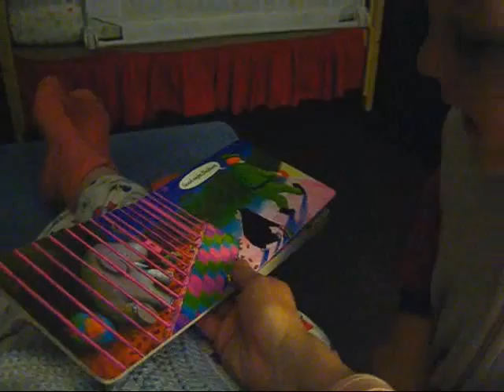Reading: 03.20.09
Ivan reads to Mommy.